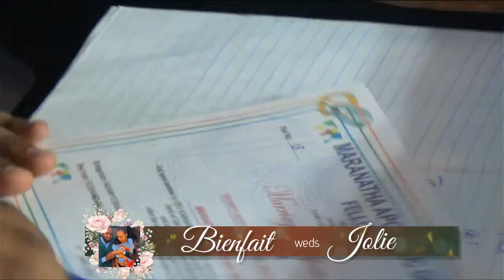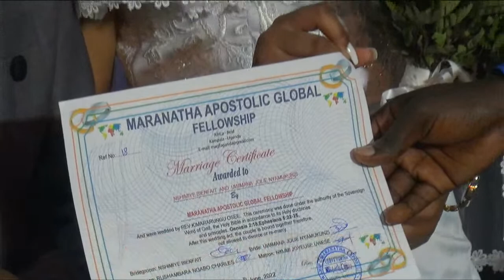Ndayishimiye Bienfait Weds Uwimana Jolie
Ruhunga is Great